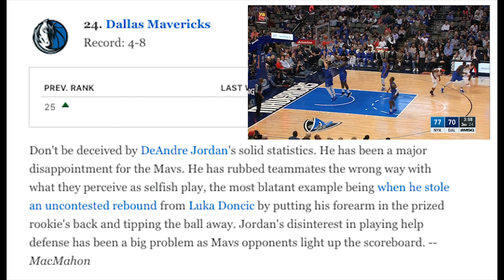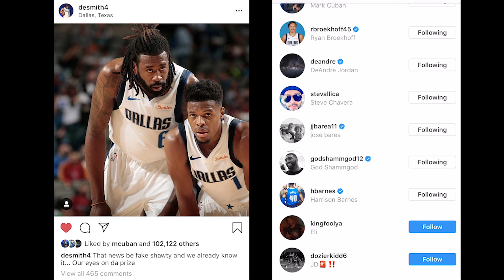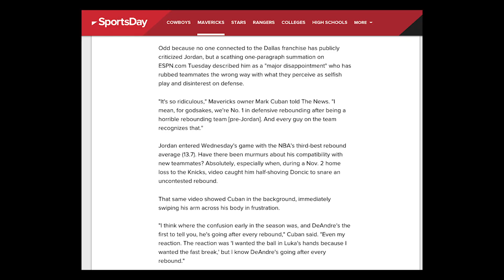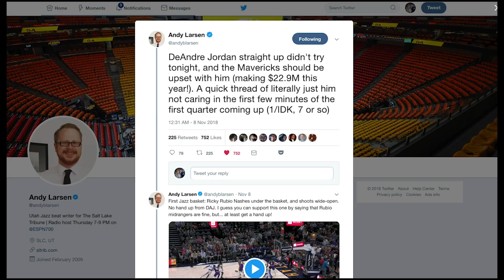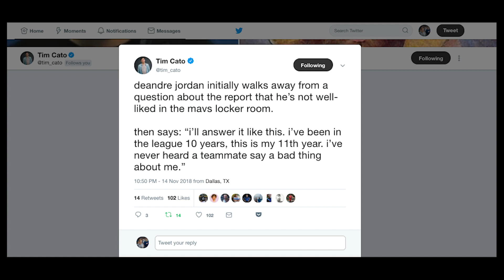How the Mavericks used the DeAndre Jordan story as motivation to crush the Jazz by 50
After starting the season 2-7, the Dallas Mavericks have won 4 of their last 5 games including a 50 POINT WIN AGAINST THE JAZZ. Yeah... seriously. But just a few days ago the big story surrounding the Mavs came via a blurb in the ESPN NBA Weekly Power Rankings from Tim MacMahon. The Mavs came to his defense but is the report true? Let's take a look at DeAndre's help defense this season and how the Mavericks used the this story as motivation to crush the Jazz by 50 points.